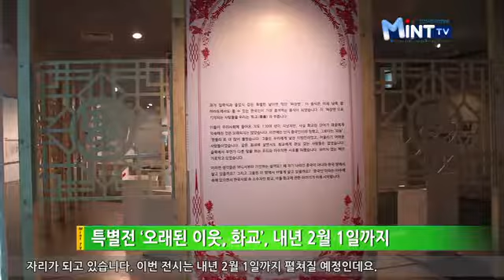인천시립박물관 특별전 ‘오래된 이웃, 화교’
다문화시대 속 현대 사회에서 중국계 사람들인 ‘화교’는 우리의 가장 오래된 이웃입니다.

인천시립박물관이 화교의 역사와 그들을 향한 시선을 유물과 사진을 통해 생생하게 살펴볼 수 있는 특별전 ‘오래된 이웃, 화교’를 진행 중입니다.

전시회의 1부에서는 한국에 화교가 유입된 과정과 인천 차이나타운의 형성과정이 유물과 사진으로 나타나 있으며, 2부에서는 초기화교의 이주와 성장과정, 그리고 그 속에서 발생한 갈등과 그들을 향한 시선을 보여줍니다.

또한 3부는 현대 사회를 살고 있는 한국인과 화교의 인터뷰를 문답형식으로 풀어본 영상으로 여전히 남아있는 차별에 대한 인식과 앞으로의 모습을 생각해볼 수 있는 자리가 되고 있습니다.

이번 전시는 내년 2월 1일까지 펼쳐질 예정인데요. 본 전시가 우리의 가장 오래된 이웃인 화교와 다문화시대를 맞이하는 우리의 자세를 생각해보는 계기가 되기를 바랍니다.